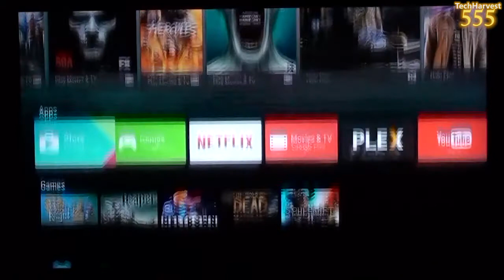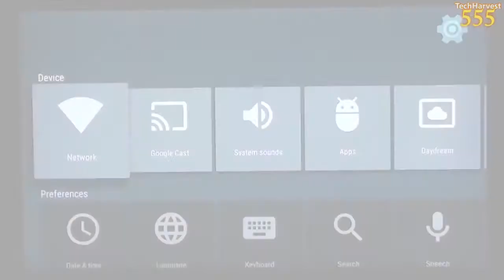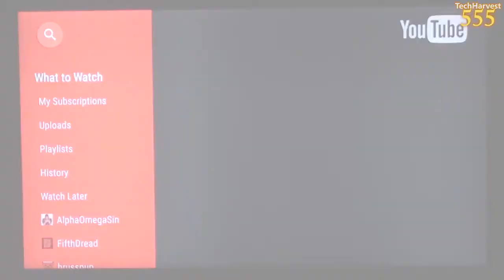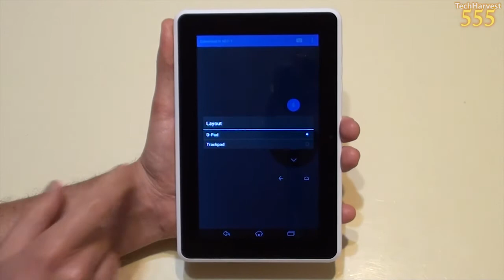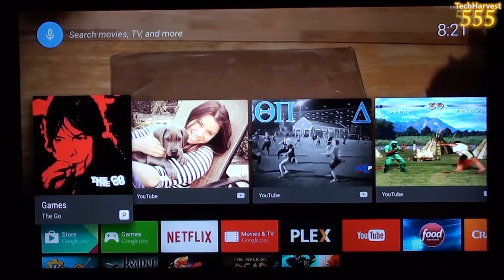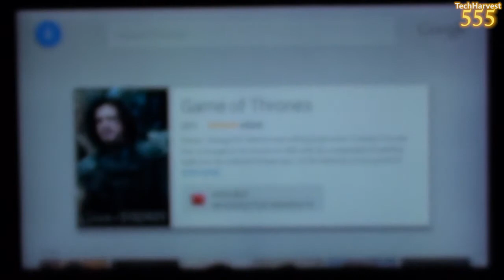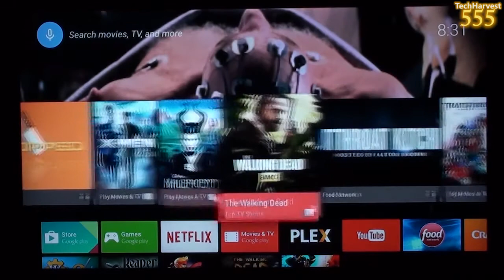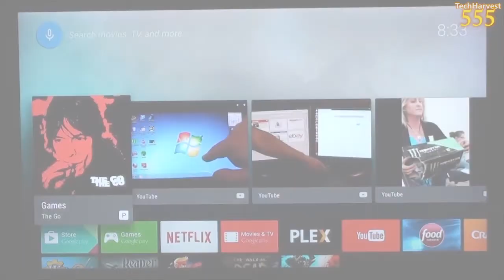Android TV Review: Part 2 (ADT-1)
Here's part 2 of my review on Android TV.  Enjoy!